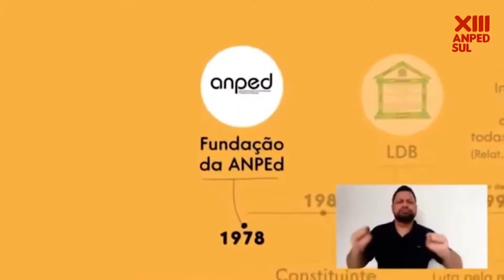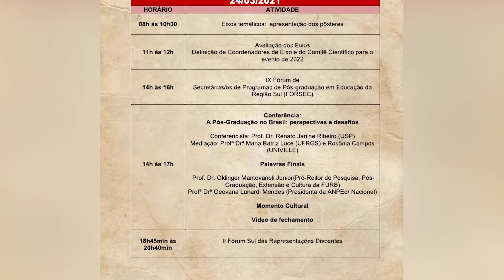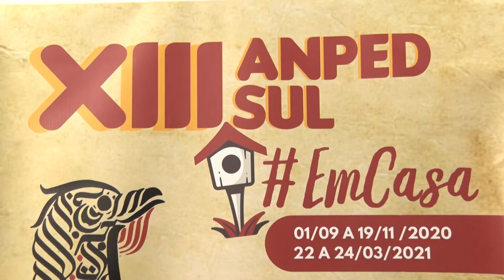FURB sedia segunda etapa da XIII ANPEd Sul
De 22 a 24 de março acontece a segunda etapa da XIII Reunião Científica Regional Sul da Associação Nacional de Pesquisa e Pós-Graduação em Educação (ANPEd-Sul), sediada pela FURB remotamente. O evento também terá uma apresentação inédita da Orquestra da FURB.